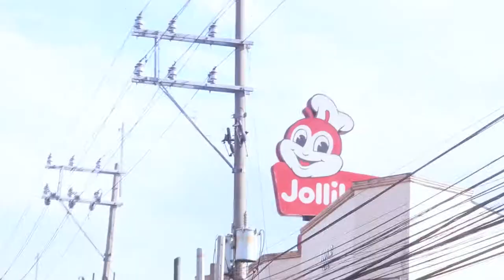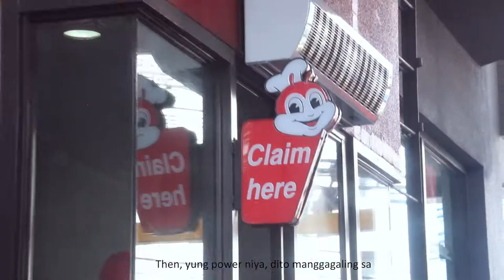REARVIEW MIRROR WITH DASHCAM! (Anytek Q3D)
FEELING UNSAFE WHILE DRIVING THE BUSY STREETS OF MANILA?
WORRY LESS WITH ANYTEK Q3D
THE PERFECT DRIVING PARTNER!

IT HAS A CLEAR VIDEO AND VERY EASY TO SET UP!

NOW ON SALE FOR A LIMITED TIME ONLY!